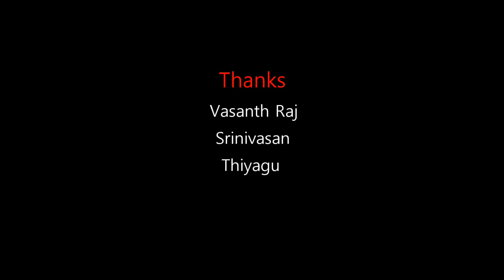Paattu | Tamil Short film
Paattu(The Song) is a tamil short film which holds the story of incidents between friends. Subtitles are available for this... enable the CC option in the video..!